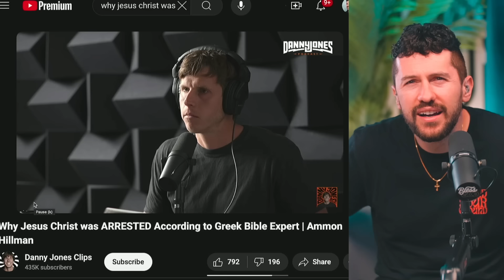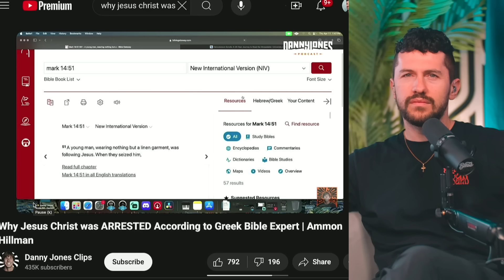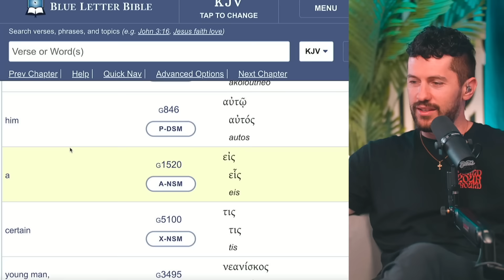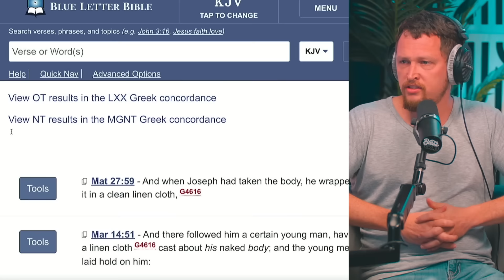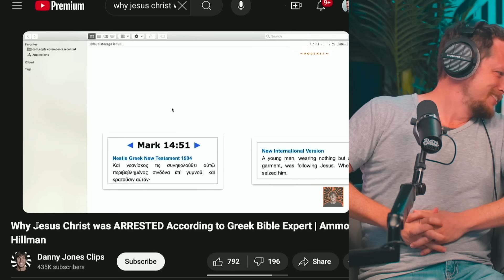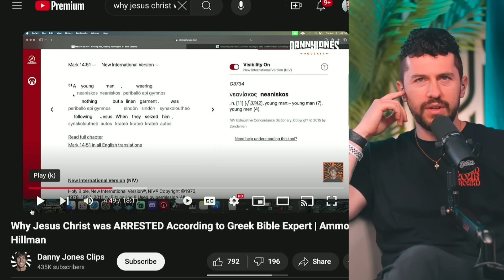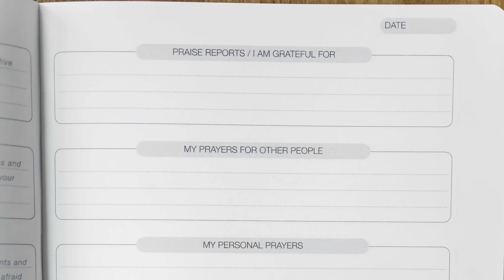Inspiring Philosophy DEBUNKS Insane Jesus Pr*stit*tion Theory